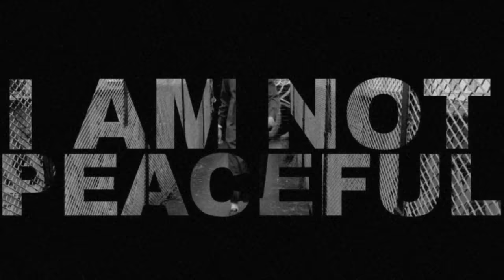I Am NOT Peaceful (Spoken Word)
(Click "Subtitles/closed captions" to enable Subtitles)
I am NOT peaceful- Spoken Word Poem

(I do not regard myself as a poet, just an admirer of poetic expression. I hope you guy like it anyway)

This video is dedicated to all those who have suffered Islamophobic attacks.